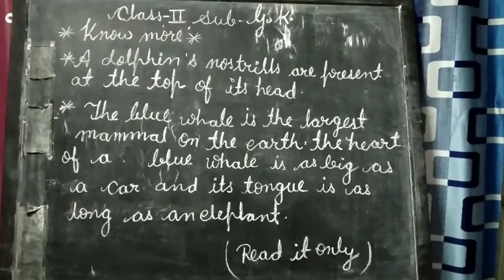Class- 2tdh Sub.- Gk Top.- Know more Part- 1 By- Anju Gupta (read it only )